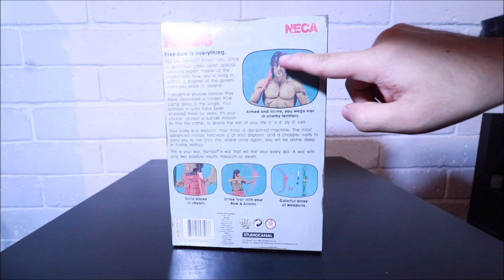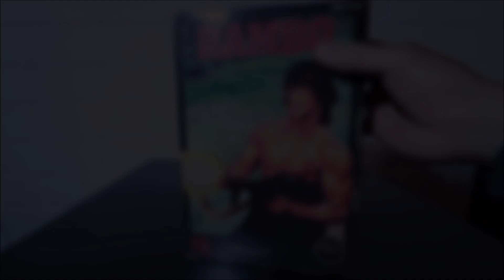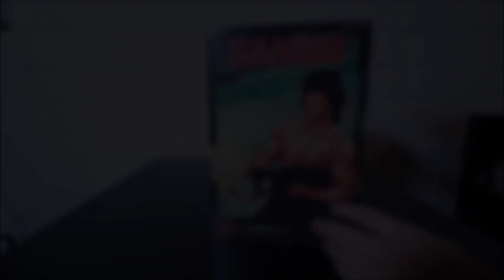Rambo NECA (Apariencia de video juego)